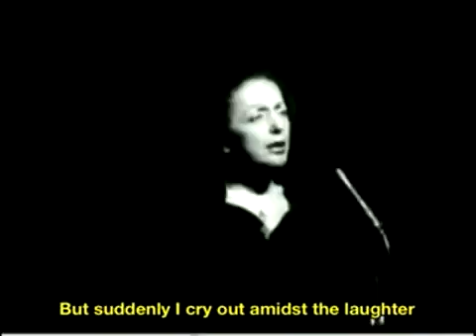Edith Piaf - La Foule | VideoPlaylist Danzad Malditos